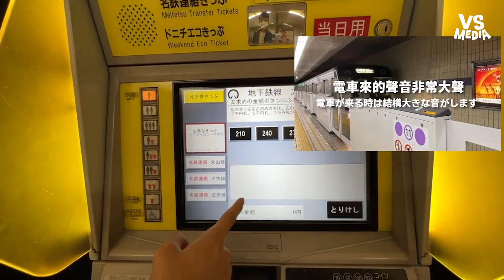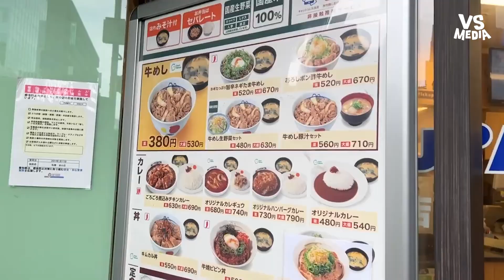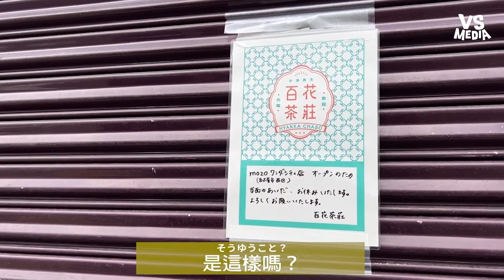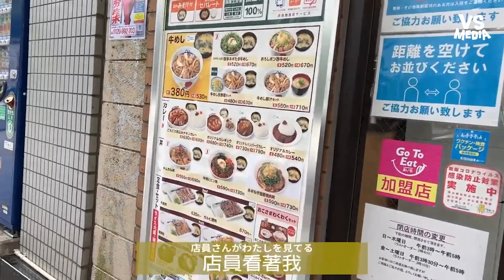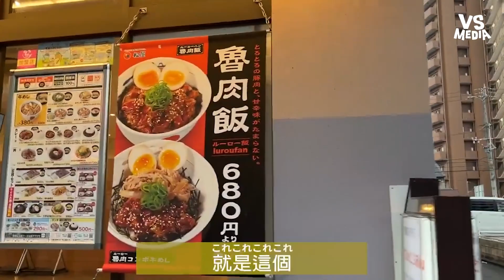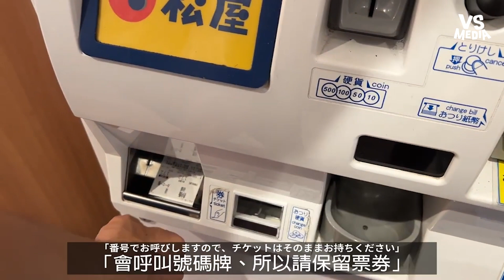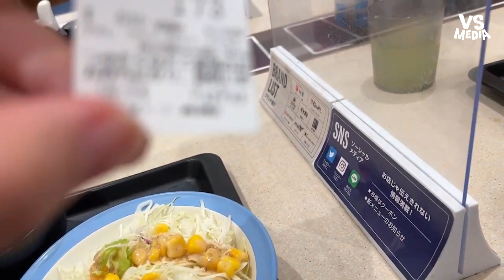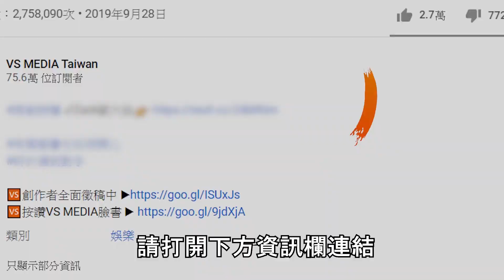日本超稀有的「台灣滷肉飯」！？日本人跑遍名古屋只為吃上一碗！｜VS MEDIAｘ@nittaione